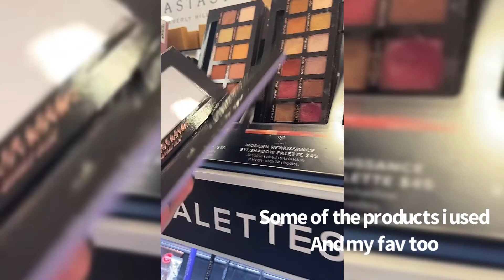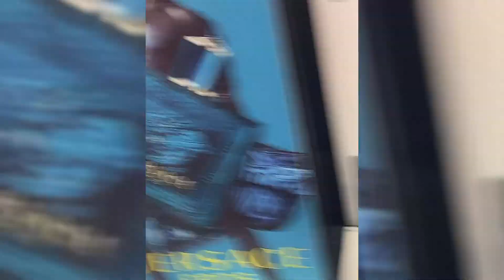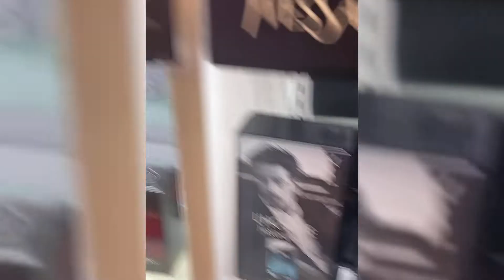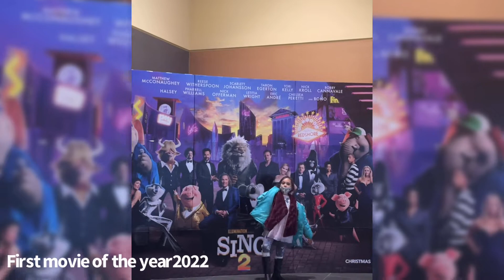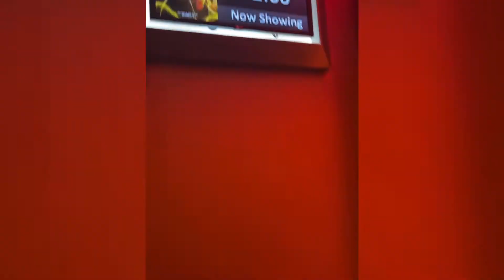First Snow and First Movie (Spiderman no way home) of the year 2022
Our first movie of the year 2022 of January 2